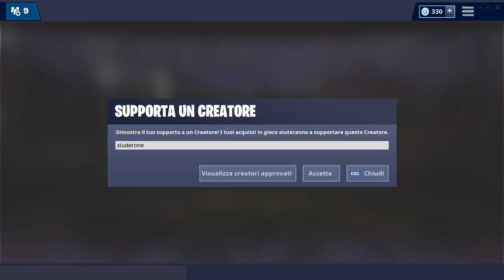TUTTA LA PATCH 8.1 FORTNITE! DISTRIBUTORI GRATIS! NUOVO VEICOLO GIROSFERA!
Ecco TUTTA LA PATCH 8.1 di FORTNITE della STAGIONE 8! DISTRIBUTORI AUTOMATICI GRATIS! NUOVO VEICOLO!

BENVENUTO!

➜ Motherboard: MSI Z97M GAMING
➜ GPU: NVIDIA GeForce GTX 970
➜ Cuffie: TRUST GXT 393 MAGNA
➜ Mouse: TRUST GXT 188 LABAN
➜ Tappetino: OMEN Mouse PAD 300
➜ Tastiera: TRUST GXT 890 CADA
➜ Microfono: TRUST GXT 252+ EMITA PLUS
➜ Sedia: AROZZI Torretta Orange
➜ Desk: AROZZI Arena-Green
➜ Webcam: Microsoft Lifecam Studio
➜ Handcam: Microsoft Lifecam HD-3000
➜ Monitor(2x): MSI OptixG24C LED Gaming Monitor 24''

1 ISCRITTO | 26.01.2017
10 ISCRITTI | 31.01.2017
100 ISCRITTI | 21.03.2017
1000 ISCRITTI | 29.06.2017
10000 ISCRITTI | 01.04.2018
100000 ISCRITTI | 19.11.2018